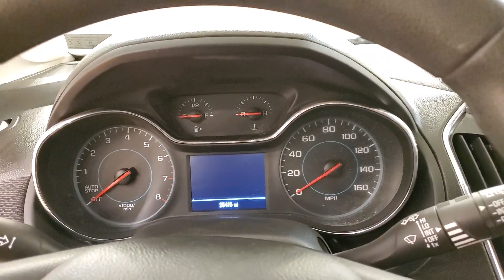2017 | Chevrolet Cruze LT | MEDIA SCREEN REAR CAMERA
Stock #:526003
BACKUP CAMERA, SIRIUSXM RADIO COMPATIBLE **3 MONTHS FREE**, USB, CRUISE CONTROL, ONE OWNER, 118-POINT INSPECTION PROCESS. CARFAX One-Owner. Clean CARFAX. 30/40 City/Highway MPG It's been 22 years since the opening of the first Car Vision dealership and we can't remember one day where we didn't welcome every single person as family into our house. Our team is the extension of our family and we take pride in the successes accomplishments of each one of them.

Awards:
  * 2017 KBB.com 10 Most Awarded Brands